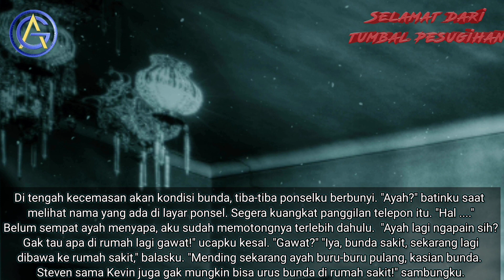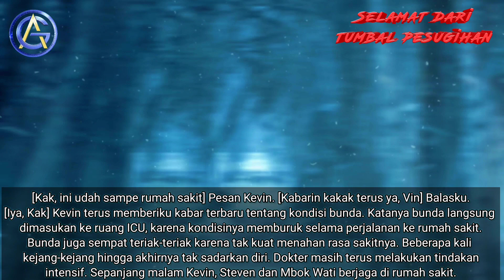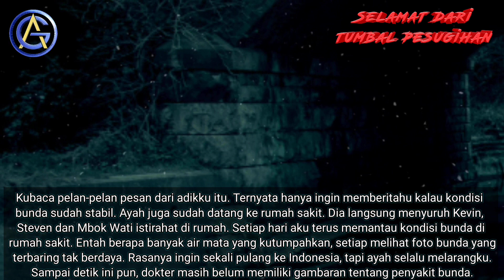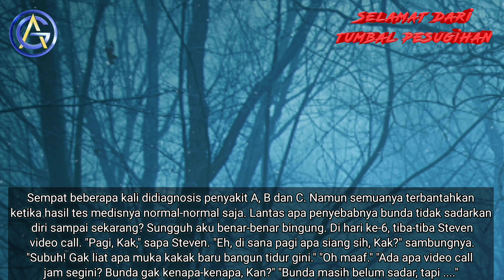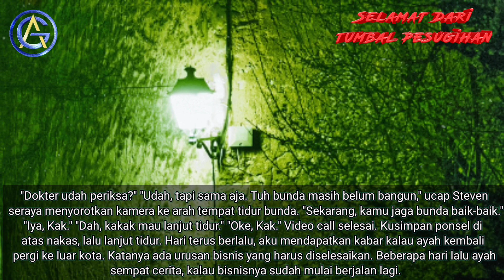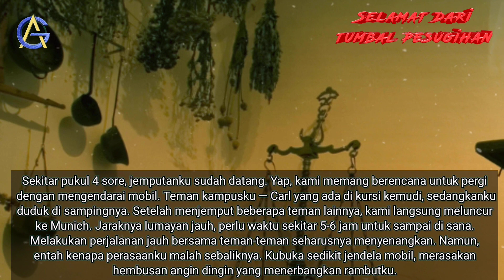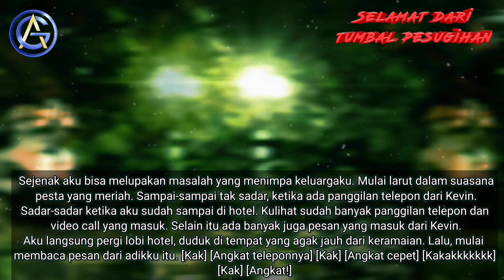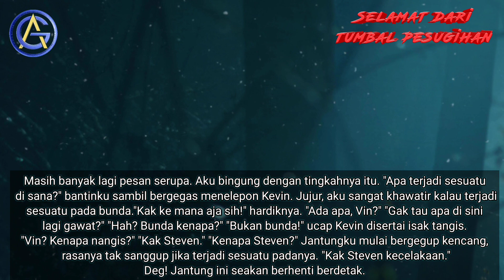Part 3 Penyakit Aneh - Selamat dari Tumbal Pesugihan | Novel Horor | Audio Novel terbaru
Sebuah novel karya Ramdan Nahdi yang berjudul Selamat Dari tumbal Pesugihan Yang menceritakan keanehan hidup yang dihadapi dan berbagai rintangan hidup yang berbau mistis ataupun wajar dan tidak wajar.
Aqila harus mengahadapi kenyataan kehilangan anggota keluarganya satu-persatu, akibat pesugihan.
Entah siapa yang tega melakukan itu. Dia hanya bisa bertahan, dan berusaha selamat dari jeratan pesugihan.
Semuanya berlangsung begitu cepat. Hanya dalam kurun waktu satu tahun, keluargaku sudah hancur berantakan.
Pesugihan itu telah merenggut anggota keluargaku satu persatu. Rasanya air mata ini sudah benar-benar kering, menangisi kepergian mereka yang begitu cepat. Sedangkan aku hanya bisa melihatnya dari jauh, tanpa bisa melakukan apa-apa.
Lambat laun akhirnya bisa terkuat,baerawal dari penipuan relasi kerja papa yang mengakibatkan terbenturnya dana dan harus berhadapan dengan pihak perbankan,akhirnya kesana kemari papa tidak bisa mendapatkan bantuan teman.
Alangkah disayangkan papa malah bertemu teman yang memberikan solusi kepada awal mula suatu bencana bagi keluarga,karena tak ingin kehilangan harta benda dan gengsi papa memutuskan untuk melakukan pesugihan.
Simak terus dichannel asal gawe,tentunya novel yang berjudul Selamat dari tumbal pesugihan ini sangat menarik dan membuat hati berdetak,disini kami sajikan episode 1 sampai 49,jangan sampai ketinggaln cerita menariknya!!!

- Komen
- Bagikan